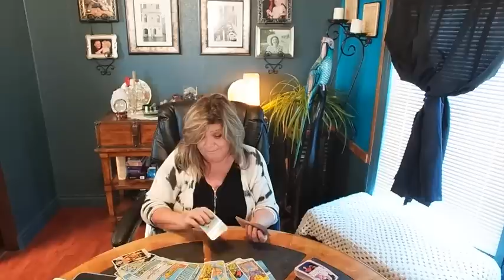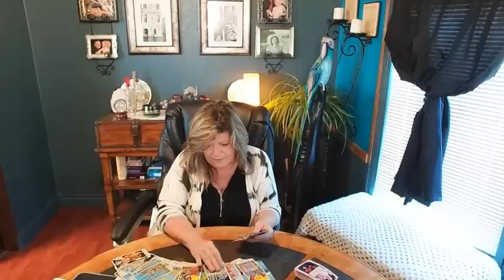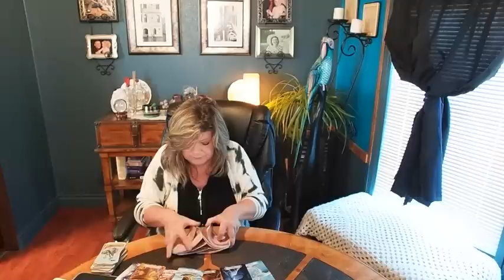LIBRA OCT 16 PEOPLE ARE SO JEALOUS OF YOU! THEY FOCUS ON THEIR LOOKS CUZ IT GETS EM WHAT THEY WANT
THEY ARE POUTING NOW